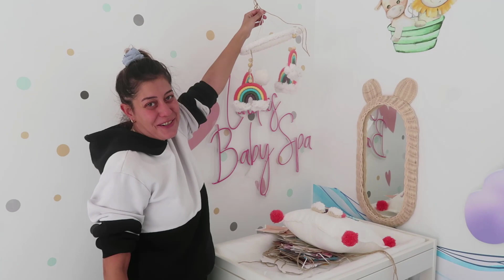AÇILIŞ İÇİN HAZIRIZ🥳YENİ İŞYERİMİZE BAYILACAKSINIZ🤩MİSAFİRLİ AKŞAM YEMEĞİ❤️EFSANE TARİF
🍉Herkese merhabalar!

BANA ULAŞIN

Ustamız Emre, 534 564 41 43

DİĞER VİDEOLARIM🎥

CAMTASİA